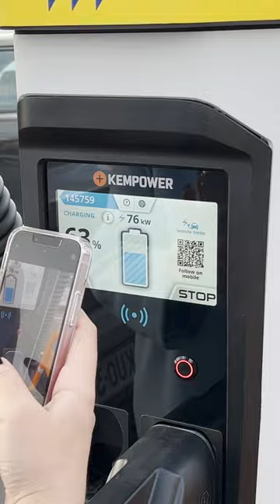Bring the charging status with you: Kempower charger QR code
Charging your EV in public should be worry-free. 🤷‍♀️With the QR code on our Kempower chargers, it’s convenient to check the charging status from your phone, even if you don’t have the fancy apps included with your car.

No need to worry about:

❌ Is my car actually charging?
❌ What percentage is my battery at?

😌 What’s your favorite way to unwind while your EV is charging? In this video, we enjoyed a coffee and reading a newspaper at Heinolan Heila ☕️